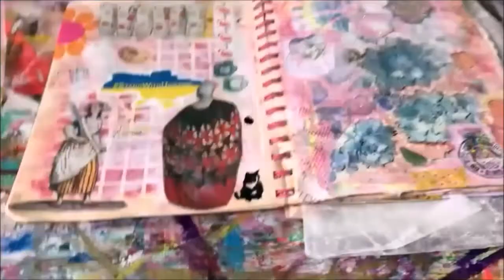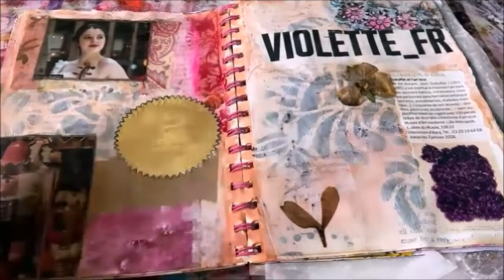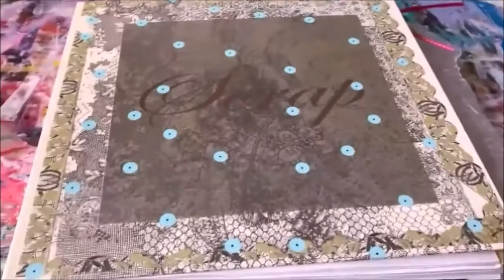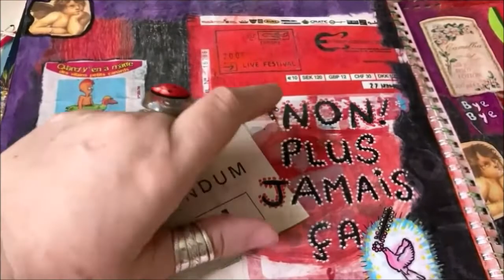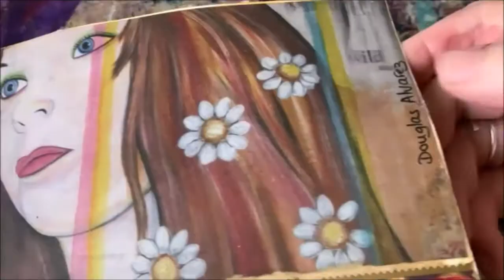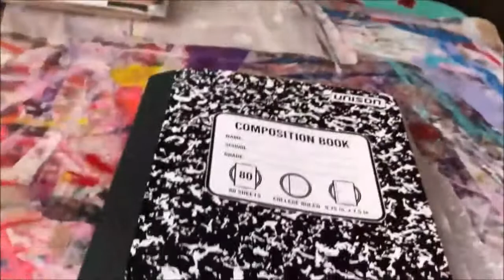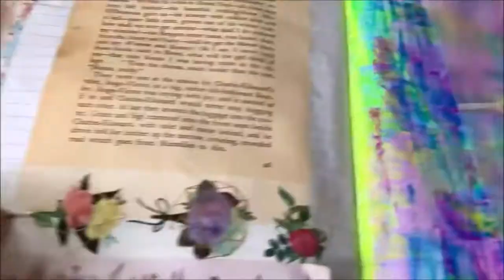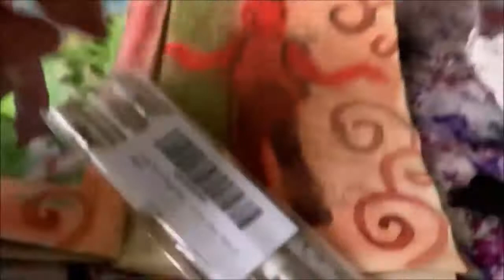A Mark Hollis/Tim Pope Link, JOURNAL FLIP THROUGH & Pets: Cats & Dog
- At 00':37" I talk about the Mark Hollis/Tim Pope Podcast

- At 00':59" You will see a Flip Through several journals which are kind of a smash book for one, kind of an art/scrapbook for the second one and kind of an altered book for the last one. The purpose was mainly to test the media and the paper on each of them. I am testing, experimenting, I am coming back to my roots, this was my job, a long time ago in Paris.

- At 38':21" Here are our Pets: three cats and a dog who are starring in this video, and you will discover my daughter in law's art.

Products and Brands Mentioned in this video:
- Barnes & Noble Notebook bought a very long time ago
- White Gesso and Clear Gesso
- Anthropologie Soaps (for the packaging paper)
- 24 Acrylic Paint Set Metallic/Neon/Glitter by Mondo Llama (Target)
- 120 Pcs Watercolor Vintage Flower Plant Stickers by Drwate (Amazon)
- Washi Tape
- Posca Acrylic Markers, Gelly Roll Sakura Pens
- Scrapbook Journal bought at Anthropologie's a very long time ago
- Malabar Chewing-Gum Packaging (French brand)
- Marks & Spencer vintage tag
- Rachel Ashwell Shabby Chic Gold Sticker
- Starbucks packaging
- Lush brochure and papers
- Composition Book (from Target)
- Badoit bottle image
- Oil Pastels by Sennelier
- My pastel sealer is a spray, it is French and its brand doesn't exist anymore. I ordered another product, I will let you know if I like it.
- Paint knives
- Soft Pastels by Sennelier
- Watercolors, Wax Crayons
- Uniball UM 153 Signo Broad Point Gel, I also use white Sharpie or white Posca.

Much Love,